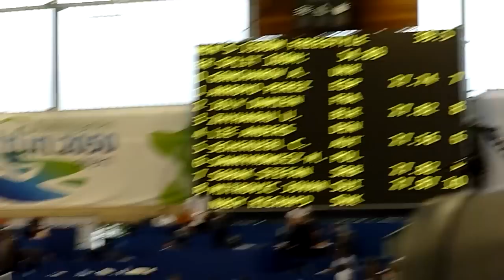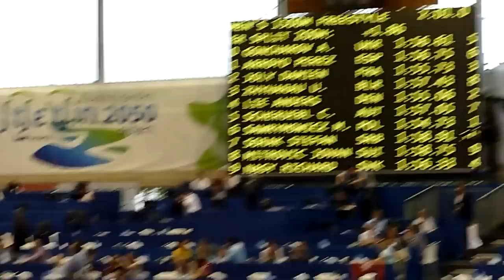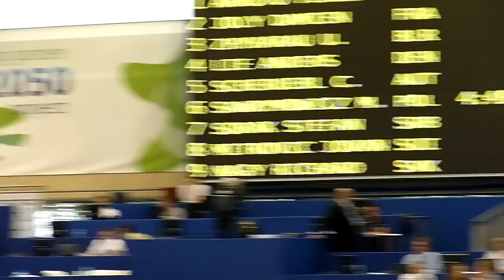Mateusz Sawrymowicz 1500m freestyle EC Szczecin 2011 part 1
Fantastic race Polish swimmer Mateusz Sawrymowicz which gave him a GOLD MEDAL in the morning session!

Part 1